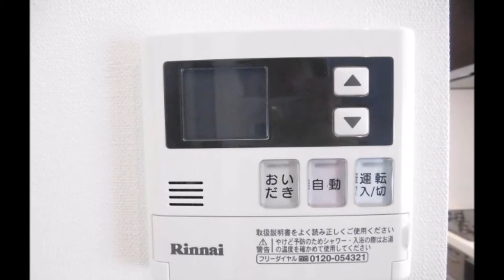ダイアパレス東陽町Ⅱ（5階）南西角部屋 3LDK 63.20㎡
○平成12年築リノベーションマンション
○2面バルコニー南向き
○新耐震基準適合物件
○ランニングコスト低額（管理費12,700円+修繕積立金6,710円　合計19,410円）
○アリオ北砂店まで徒歩7分・オーケーストア尾高店まで徒歩4分
　まいばすけっと砂町銀座西店まで徒歩6分
○横十間川親水公園まで徒歩8分・緑砂緑道公園まで徒歩9分
江東区に特化した当社は中古マンション実績多数！
【ダイアパレス東陽町2】のご案内は
門前仲町駅から徒歩2分の『株式会社インテグリティ』にお任せ下さい